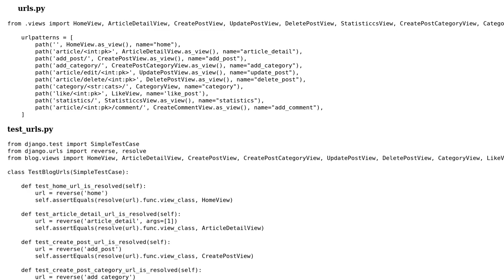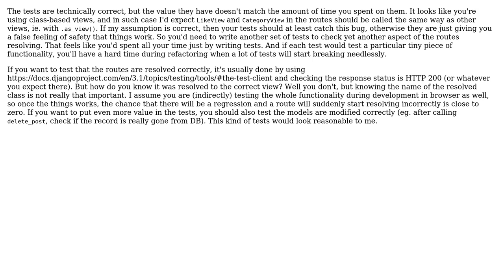Code Review: Test django URLs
With thanks & praise to God, and with thanks to the many people who have made this project possible! You are responsible for your own actions.